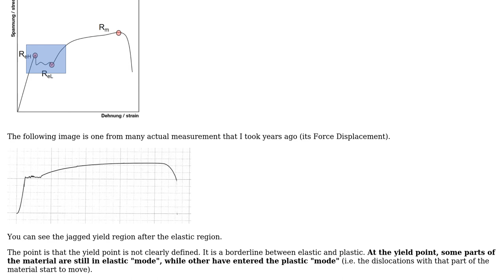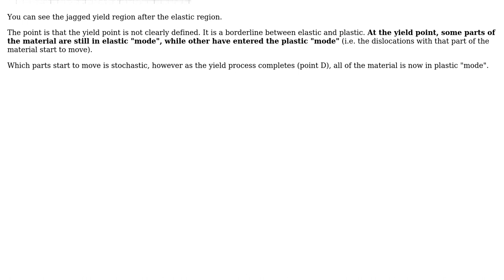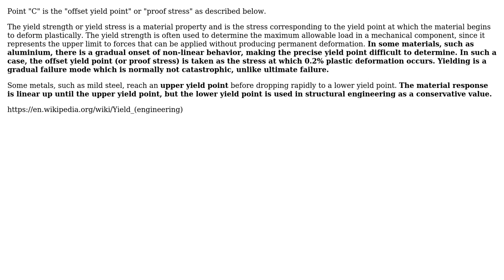Engineering: What happens from B to C in this stress strain diagram of mild steel? (4 Solutions!!)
Engineering: What happens from B to C in this stress strain diagram of mild steel?

With thanks & praise to God, and with thanks to the many people who have made this project possible! | Content (except music & images) licensed under CC BY-SA | Music | Images & others | With thanks to user wwarriner user r13 user NMech user Harshit Rajput user blacksmith37 and the Stack Exchange Network Trademarks are property of their respective owners. You are responsible for your own actions.